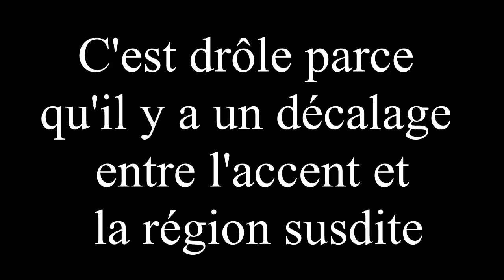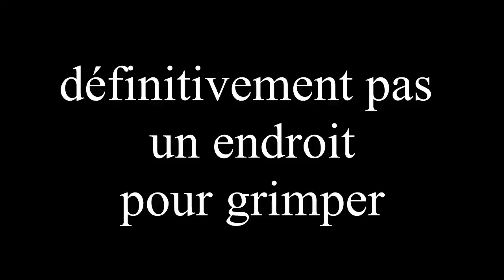VISITEZ : LA FORÊT, Un Tuto de Kettlewell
C'est vrai qu'avec du recul c'est un peu cringe mais bon, je me suis marré c'est le principal
Non ?